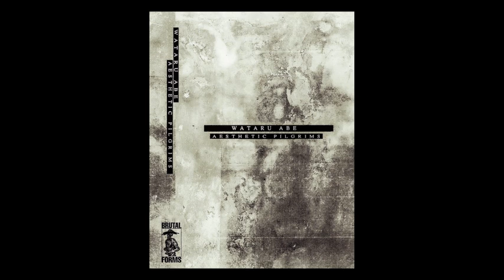Wataru Abe | Transcendence Waltz [Brutal Forms 2024]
Wataru Abe is an electric music producer in Tokyo, Japan. Along with another alias of him, Distra, which focuses on Industrial Techno, he has been seeking for more freedom in music creation for years. He combines abstract, noise, industrial and non-western music essence together to produce this unique atmosphere while keeping it beat-oriented.

Art work by Sinofthefather
Mastered by ENA